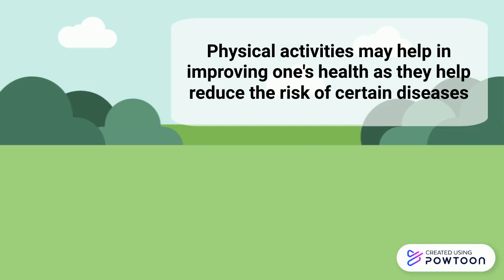Philippine Physical Activity Pyramid | Guide to fight Obesity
Assess regular participation in physical activities based on the Philippine Physical Activity Pyramid Guide